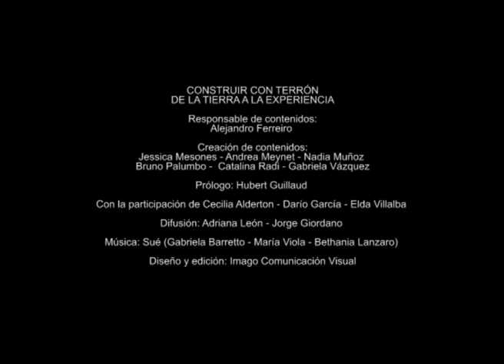Construir con terrón : Building with turf : Trailer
Construir con terrón ha sido una respuesta eficiente a la necesidad de refugio en el medio rural uruguayo durante años. Construir con terrón contribuye a mantener viva una cultura constructiva. Construir con terrón permite utilizar la tierra tal como se extrae del suelo y no requiere de máquinas o equipos especializados. Construir con terrón es un proceso simple, fácil de aprender y rápido de dominar cuyo ciclo de vida es totalmente virtuoso.

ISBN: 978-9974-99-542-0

Building with turf has been, for years, an efficient solution for lodging needs in the rural areas of Uruguay. Building with turf is a way to keep a construction culture alive. Building with turf allows for soil to be used as it is extracted from the ground, without the need for special machinery or equipment. Building with turf is a simple process with an outstanding life cycle and that is both easy to learn and quickly mastered.